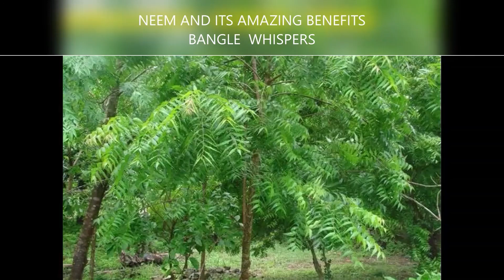ASMR NEEM AND ITS AMAZING BENEFITS||NEEM A TRUE HEALER||BANGLE WHISPERS